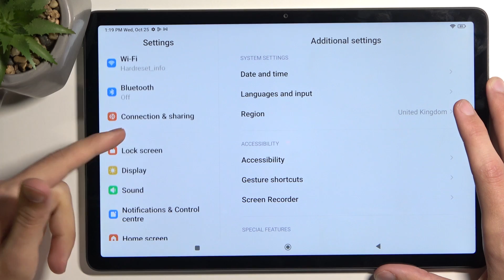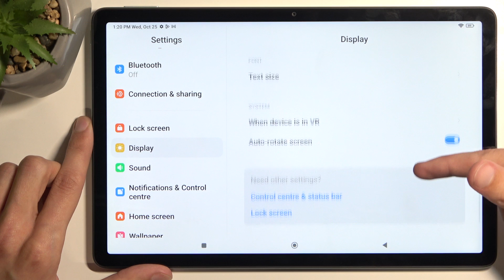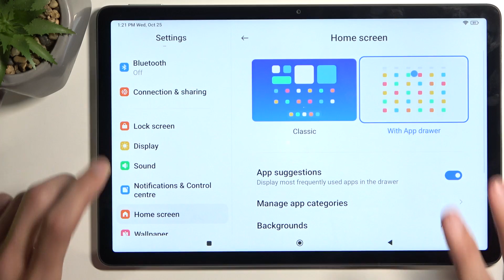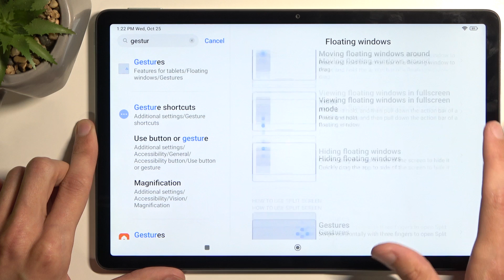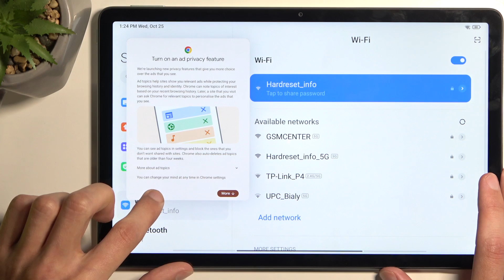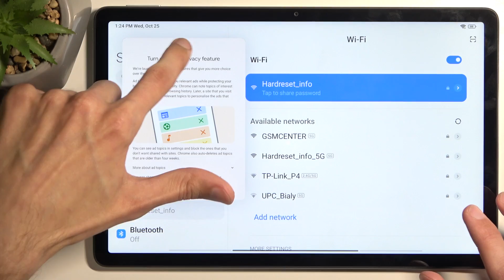How to Master Your Redmi Pad SE: Unveiling the Best Tricks and Tips!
Greetings, Redmi Pad SE enthusiasts! Get ready to unlock the full potential of your device with our latest video on HardReset.Info, where we unveil the best tricks for the Redmi Pad SE. 🚀🔓 Wondering how to elevate your user experience and make the most of your Redmi Pad SE? Look no further! Join us as we delve into the hidden gems and advanced features that will take your tablet experience to new heights. 💻

How to seamlessly integrate productivity-boosting tricks into your Redmi Pad SE usage?
Curious about the hidden features that can enhance your tablet experience on the Redmi Pad SE?
How to personalize your Redmi Pad SE to suit your unique preferences and needs?
Wondering how to optimize the performance of your Redmi Pad SE using advanced tricks?
How to troubleshoot common issues and glitches with your Redmi Pad SE through clever tricks and tips?